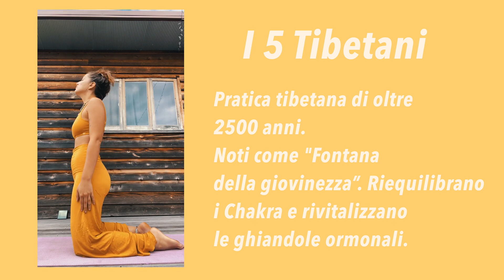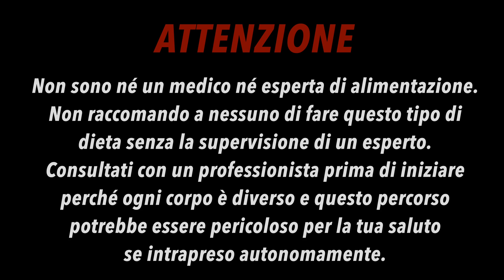LA MIA ROUTINE: COME HO TRASFORMATO IL MIO CORPO IN 1 MESE / Detox pt. 2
🔥 VIDEO LEGEND SCONTATO! Tutto quello che devi sapere per creare video efficaci

Ecco la mia routine naturale: come ho trasformato il mio corpo in un mese!
il secondo video sul mio Detox profondo sul mio corpo che andrà a riflettere anche sul mio viso.

Oggi vi porto a vedere nello specifico tutta la mia routine che mi ha permesso di purificare tutto il mio corpo.
In questo video parlerò di cosa uso sul mio viso per curare l'acne e le due cicatrici. Inoltre vi farò vedere passo passo i miei esercizi di respirazione e movimento fisico come yoga, i 5 riti tibetani e lo shake n' bake.

Ecco i prodotti di cui parlo in questo video:

Miele di Manuka

Gua Sha

Spazzola per il corpo

Corsi per lavorare online: 40% di sconto con l'abbonamento annuale di Skillshare